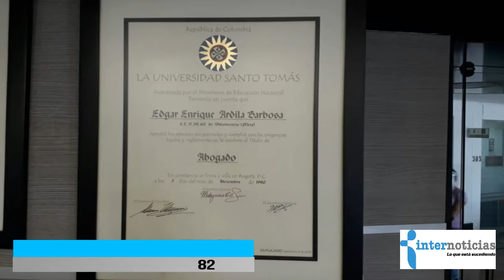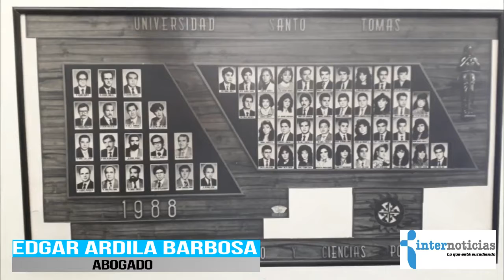ABOGADO, EDGAR ARDILA, REACCIONA DURAMENTE CONTRA SINDICALISTA RODOLFO MARIÑO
En entrevista a periodista, sindicalista, Rodolfo Mariño, expresó beneplácito por reapertuta de la antigua clínica Martha en Villavicencio y se despachó contra el abogado, Edgar Ardila.